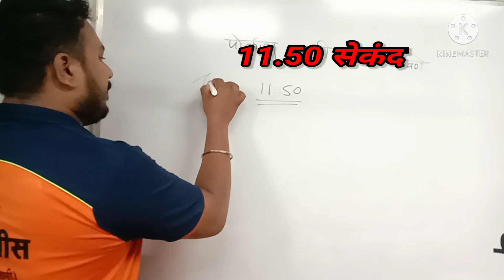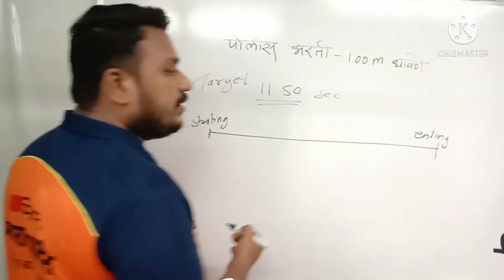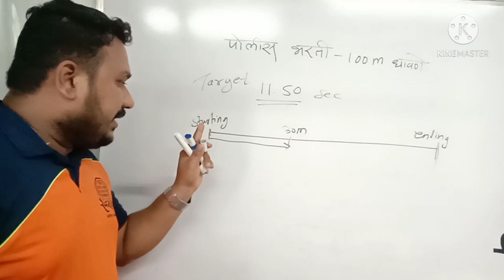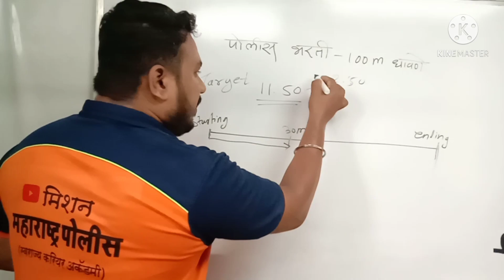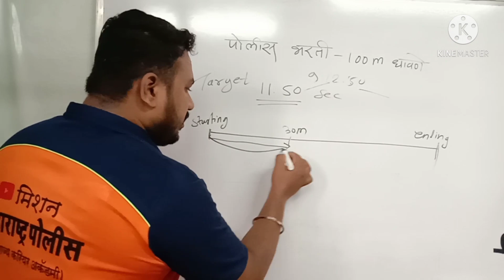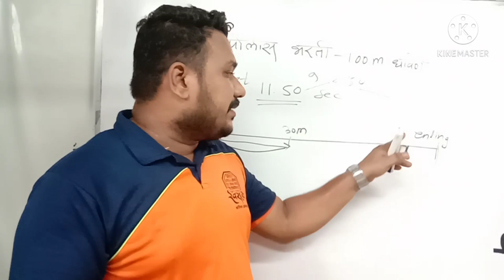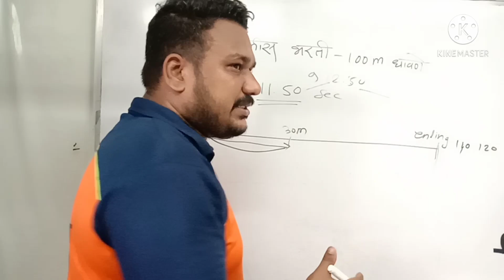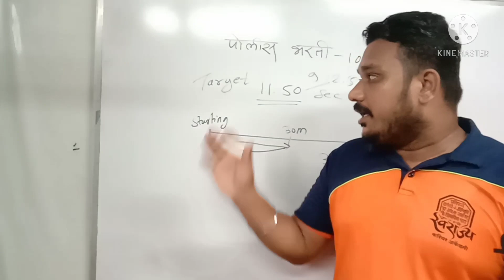#100 m running plan/strategy for police bharti # 100 मीटर running साठीचा master plan # running tips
#100 m_running_details

पोलीस भरतीच्या मैदानी चाचणीचा डेमो किती महत्त्वाचा आहे ?

आपल्या पोलीस भरतीच्या अभ्यास रुपी चळवळीत सहभागी व्हा. *गर्दीतून वर्दी मध्ये येण्यासाठी आपल्या डिजिटल प्लॅटफॉर्मवर सहभागी व्हा.*
*पोलीस भरती बद्दल A to Z तयारी साठी* आपले मिशन महाराष्ट्र पोलीस पुरस्कृत *Swarajya Career Academy* हे अँप आजच Download करा. 👇🏻

 *Follow us -*

Link-